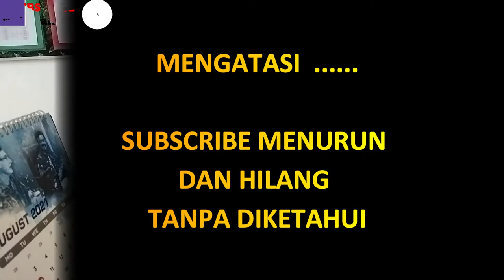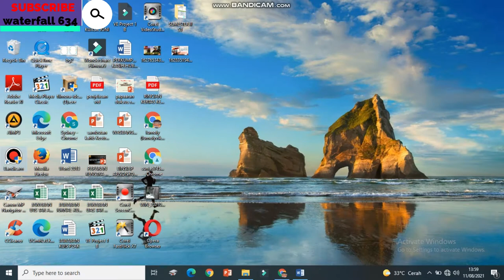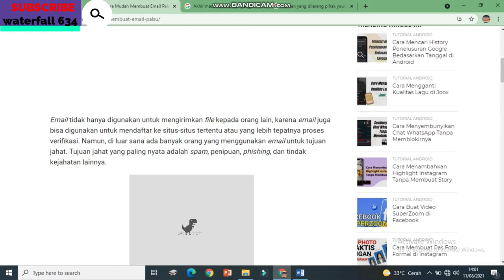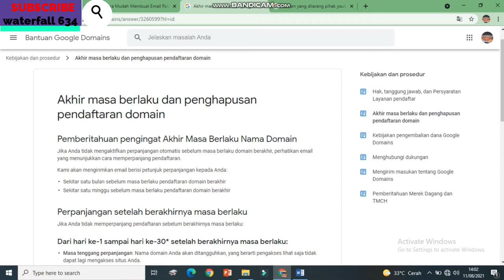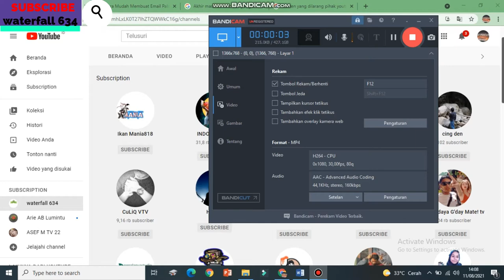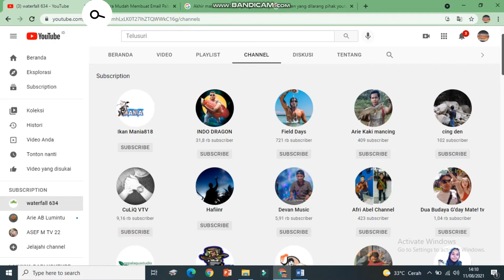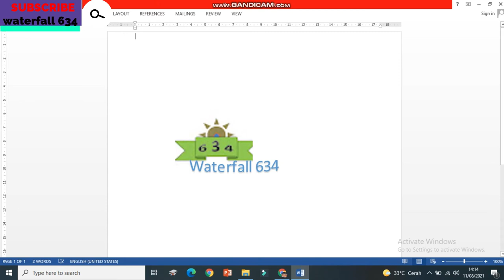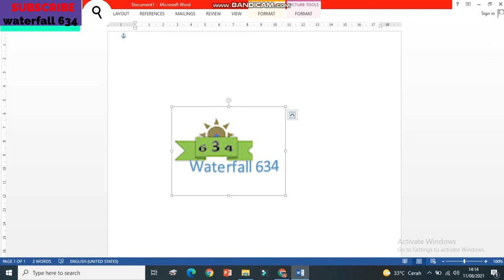Cara mengatasi subscribe hilang dan berkurang beserta dengan penyebabnya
Sekaligus kali ini merupakan jawaban dari pertanyaan teman-teman yang telah berkomentar dan mengirim pertanyaannya lewat kolom komentar video, email dan twitter kami.
Semoga ini bisa terjawab. Dan bila ada hal-hal yang kurang jelas, silahkan kirim pertanyaannya lewat kolom komentar/email/twitter kami.

Trimakasih banyak juga kepada semuanya yang telah support dan antusias dalam mendukung channel kami ini. Semoga dukungannya ini bisa bermanfaat bagi kita semua.